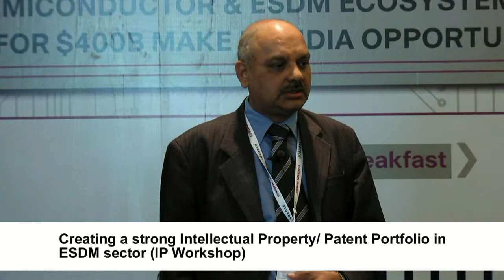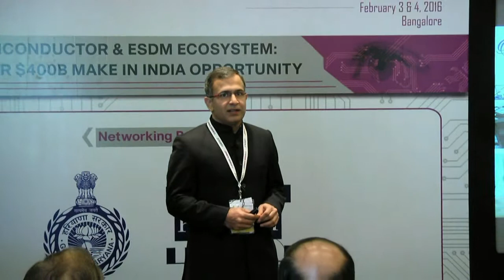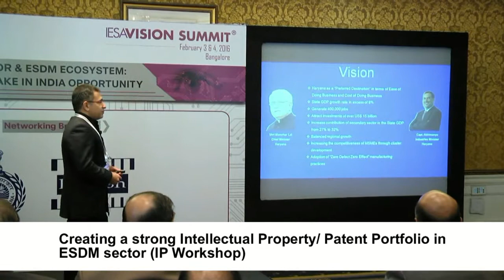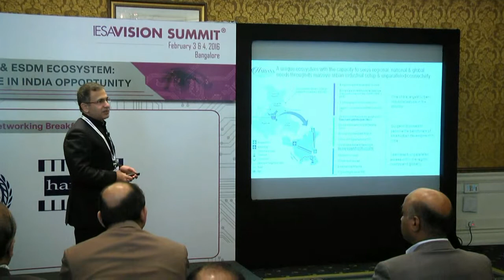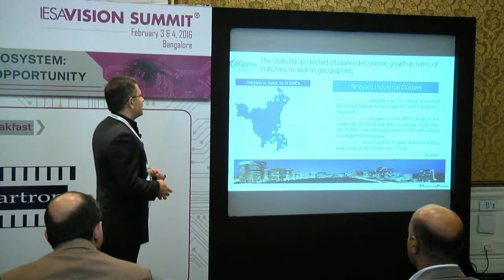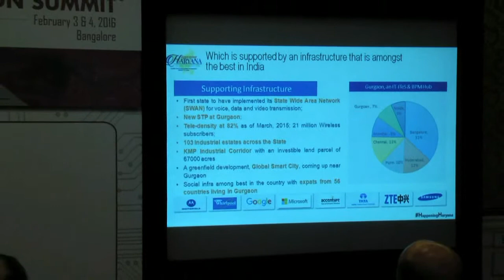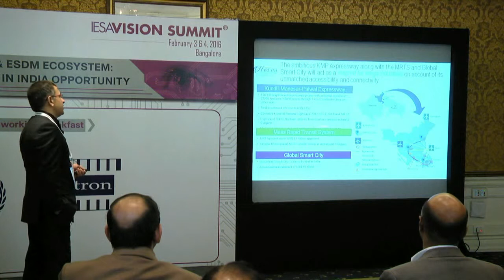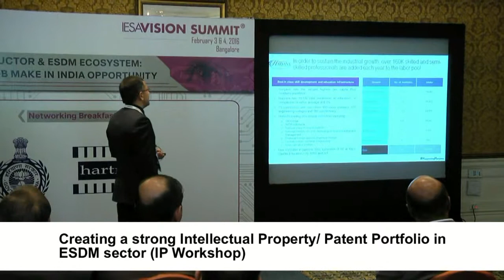Govt. of Haryana – Government – Industry Interaction - Part 1